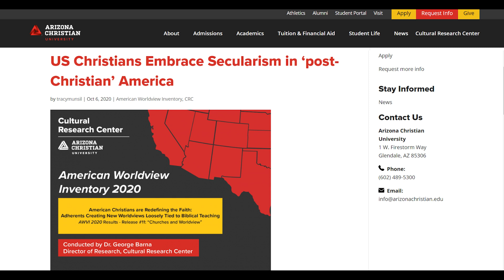Imersão Alvo 2023